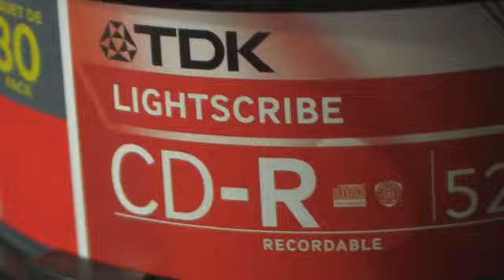It Came from Jupiter (Extended Edition)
Contest Entry:  World's Least Relaxing HD Videos.  A synthesis of 50s-inspired cheap light fixtures, too many blank discs and a lost weekend plus some.

Soundtrack: original composition using digital synthesizer, live sound and reprocessed and looped public domain sound samples from the Jovian moons.

Note:  While all footage was shot in 1080i HDV, the relative stability of YouTube's HQ format persuaded me to render this in a form that would transcode as 16:9 HQ, rather than the newly available 720pHD format, presently in development and available only in the USA.